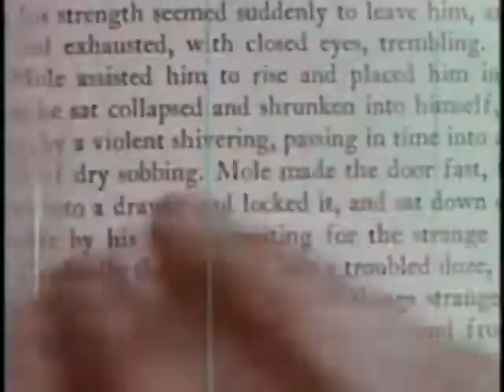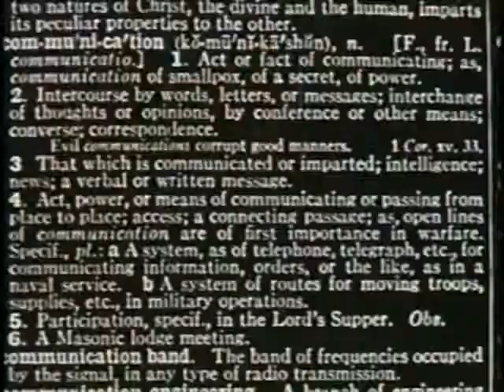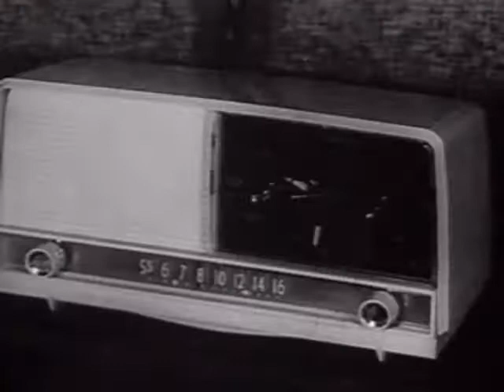Temporal Resonances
seldduM syadiloH yppaH